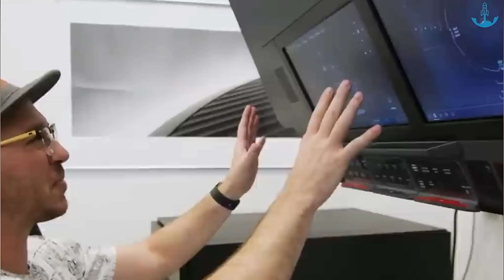What SpaceX's PRESIDENT Did Shocked Everyone!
When people talk about SpaceX, Musk is the first name that comes to mind. Everyone knows him because of his big dreams and exciting ideas about space. But in the beginning, not many believed in SpaceX. Many thought it was just a small company trying to do something only big governments could achieve. Many viewed SpaceX as an overly ambitious startup, likely to crumble under the weight of its own aspirations.
However, while Musk had the big ideas, he wasn't alone in turning them into reality at SpaceX. Behind every successful man, there's often a woman, and in SpaceX's case, that woman is Gwendolyn Shotwell. Though not always in the spotlight, she played a pivotal role, tirelessly working behind the scenes, ensuring the company's operations ran smoothly. Without her determination and expertise, many of SpaceX's achievements might not have been realized.
Imagine if Musk was the one dreaming of a big, beautiful castle in the sky. In that case, Gwendolyn was the builder making sure every brick was in place, and the castle didn't fall down.

Before her association with SpaceX, Shotwell had already carved a niche for herself in the aerospace industry, laying the groundwork for her subsequent achievements.
Shotwell's academic background is nothing short of impressive. Holding a bachelor's degree in Mechanical Engineering and a master's in Applied Mathematics, she possessed a potent combination of theoretical knowledge and practical problem-solving skills.
Her journey began at Aerospace Corporation, a revered establishment recognized for its contributions to space systems and research. Here, Shotwell wasn't just a face in the crowd; she actively partook in technical roles, diving deep into the mechanics and systems that would eventually form the backbone of future space missions.